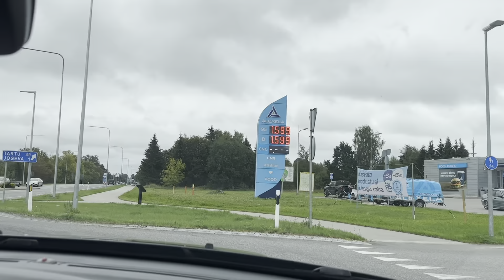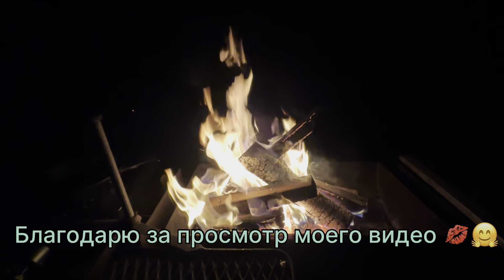8#ТАРТУ| Часть I. БРОСИЛА РАБОТУ И УЕХАЛА ОТДЫХАТЬ😜08.09.2023